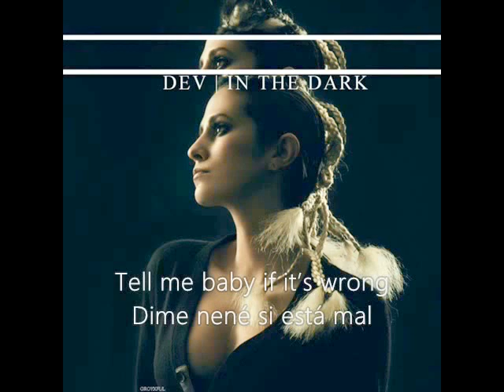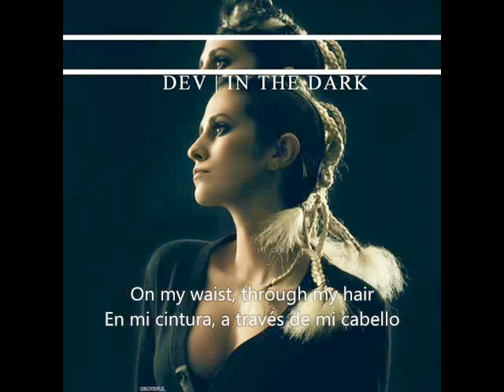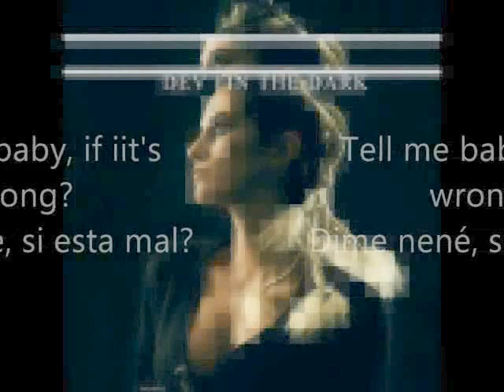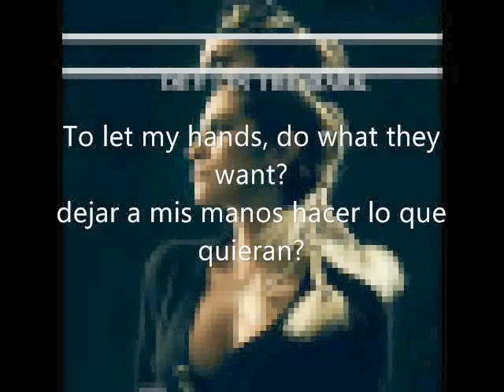DEV - IN THE DARK (SUBTITLES)